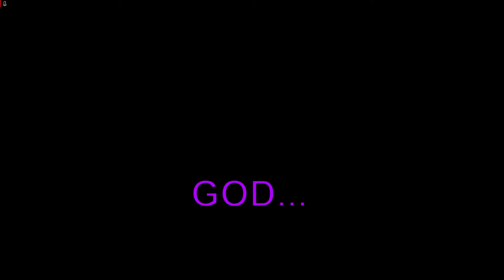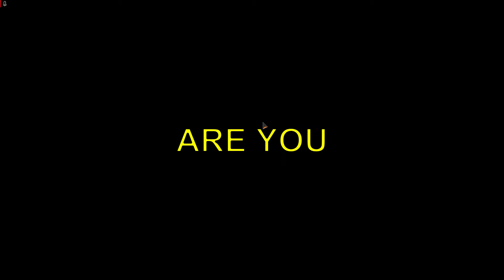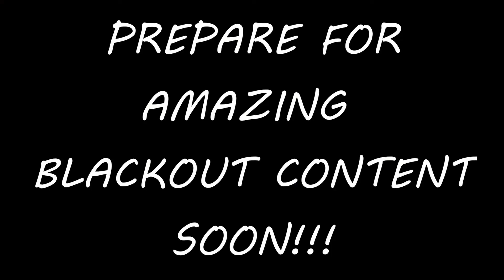Blackout Crashes!!! - Black Ops 4 Funny Moments With The Goofs!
Hope You Guys enjoy the first black ops 4 funny moments with the goofs!